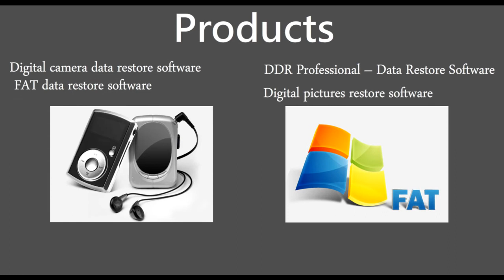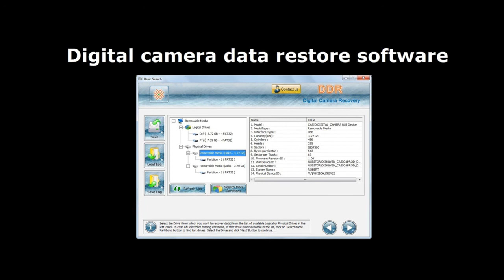Data Doctor DDR Data Recovery Software for camera memory card usb drive sim card pictures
Data Doctor DDR Data Recovery Software for camera memory card usb drive sim card pictures photos bulk sms software keylogger spy monitoring software tools